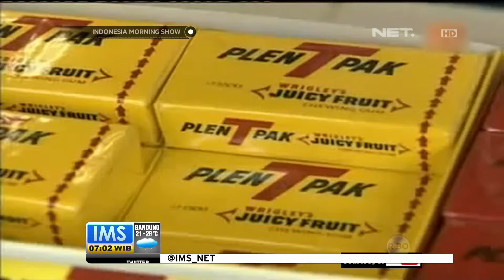Today's History : Permen Karet Dipatenkan - IMS